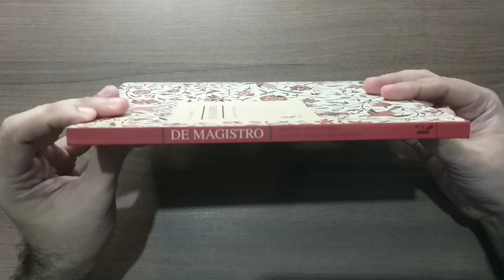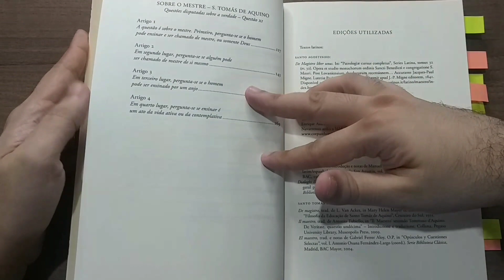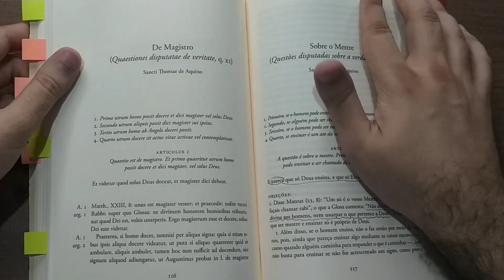"De magistro" (sobre o mestre), de Santo Agostinho e São Tomás de Aquino | Professor Weslley Barbosa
Sejam bem-vindos! Neste vídeo trato do livro "De magistro" (sobre o mestre), publicado pela editora Kírion. Trata-se de uma obra que reúne dois textos homônimos de Santo Agostinho e São Tomás de Aquino. Os livros discutem questões como natureza do ensino, quem ensina, o que se ensina etc. Certamente, uma leitura interessante para todos que gostam de se debruçar sobre visões do magistério.

De Magistro (Sto. Agostinho; S. Tomás de Aquino)

Se você gostou do vídeo, curta, comente e compartilhe para ajudar no meu trabalho.